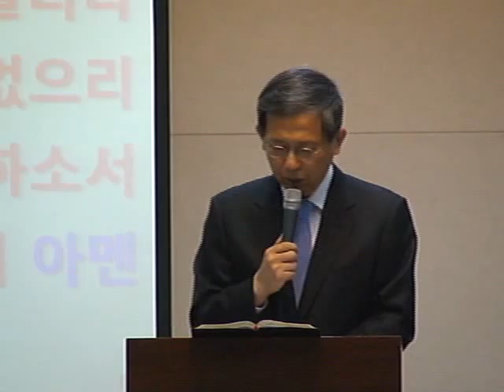2014년 11월 12일 수요예배 설교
본문: 신명기6:10-15
제목: 여호와만 섬기라(신명기 28강)